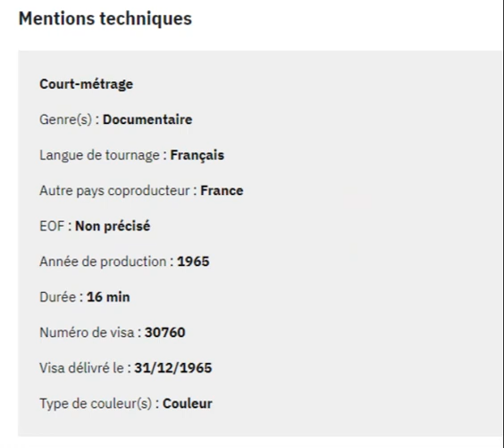Michel Piccoli [Narrateur] dans "Café tabac" (1965) de Claude Guillemot [fiche technique]